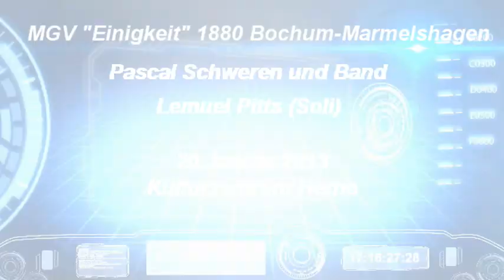"Gabriella's Song" - Lemuel Pitts mit MGV Männerchor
MGV "Einigkeit" 1880 Bochum-Marmelshagen Männerchor mit Ihr NeujahrsKonzert 2013.
  Pascal Schweren und Band     Lemuel Pitts(Soli)
20.Januar.2013,   Kulturzentrum Herne

Produktion: Björn Vogelsang / Detlev Waschke